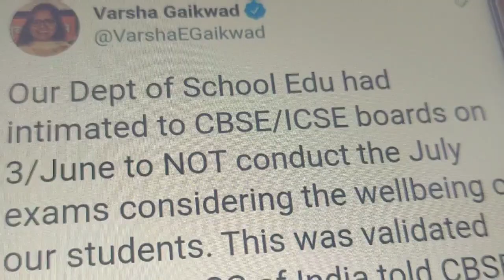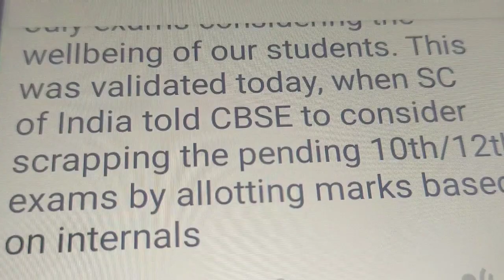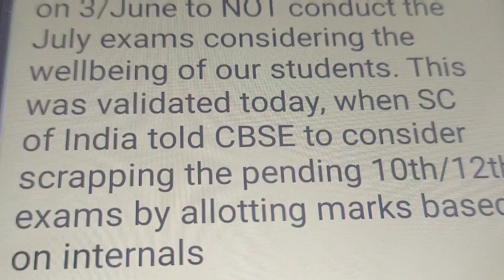Important Update as per SC for CBSE/ICSE Board Exam20 scrapping of remaining Exam By Varsha Gaikwad